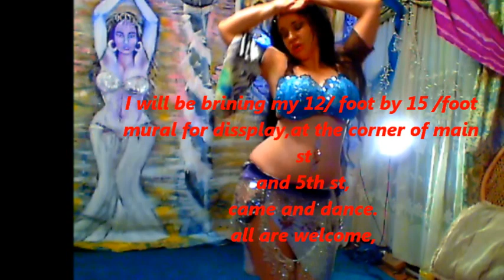oriental,middle,eastern,Arabian, ARTIST MURAL Turkish,belly,dancing,,urban,nights,Kashmir,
caravan work shops by deniz charette
kettering ohio
oriental,middle,eastern,Arabian,Turkish,belly,dancing,art,mural,urban,nights deniz,charette,,Kashmir,belly dancer performer ,Dayton art institute ,mural,